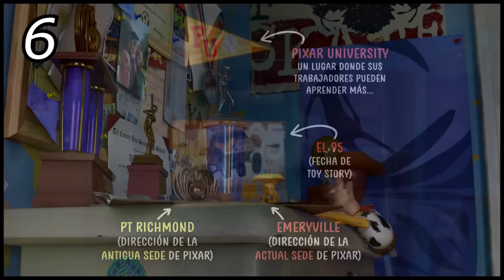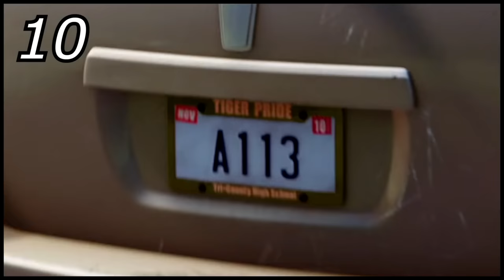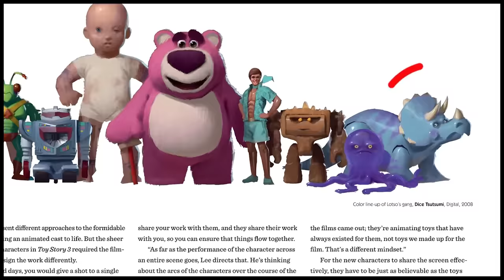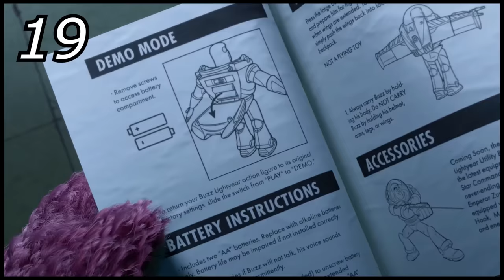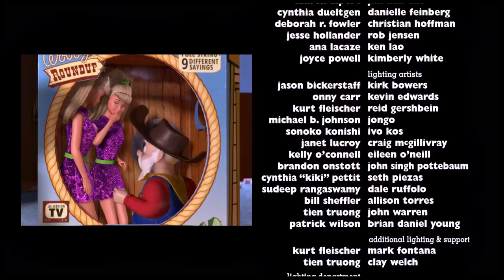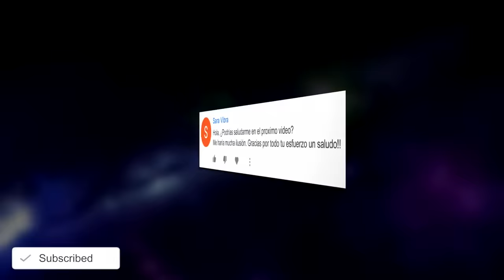30 Curiosidades de Toy Story 3 | Cosas que quizás no sabías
30 cosas que quizás no sabías de Toy Story 3 | 30 Secretos de Toy Story 3 | Los 30 mejores datos de Toy Story 3 | Pixar Animation

Curiosidades (Referencias - Parodias - Cameos - Secretos - Easter Eggs - Errores)
🎵 Música de fondo que suelo usar en los vídeos:

► Curiosidades

1. Logro en taquilla.
2. Director.
3. El número 95.
4. Varias referencias.
5. El destino de wheezy.
6. Referencia a ‘cars’ en el cuarto de Andy.
7. La carta de ‘Up’.
8. Darla | la antigua sede de Pixar.
9. La matrícula del camión de basura.
10. Referencias “felinas”.
11. La curita de Dory.
12. ¿Boo en Toy Story 3? | Varias referencias.
13. La pelotita de Luxo | La mochila de Bonnie.
14. Juguetes de ‘Tin Toy’.
15. Referencias al Rayo Macqueen.
16. Trixie malvada | Totoro.
17. Referencia a ‘Ratatouille’.
18. Baterías de Cars y Wall-e.
19. Referencia al cinturón de Buzz.
20. Referencias a ‘El Resplandor’.
21. Juguetes peligrosos.
22. La camioneta de Pizza Planeta.
23. Los hijos del director.
24. La pelotita de Luxo.
25. Cara de Papa y los alimentos.
26. Barbie en Toy Story 3.
27. La inspiración para Zurg.
28. La relación entre Lotso y el Oloroso Pete.
29. El deseo cumplido de Rex.
30. Éxito y Legado.